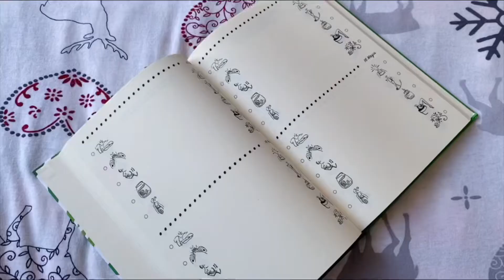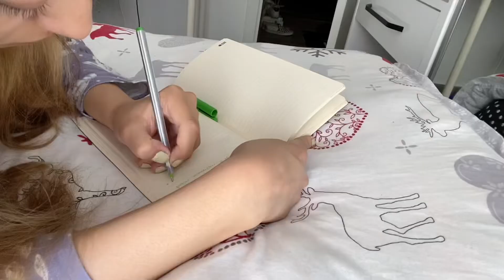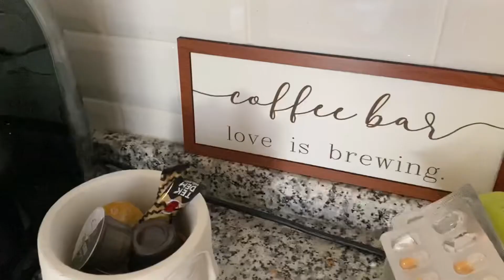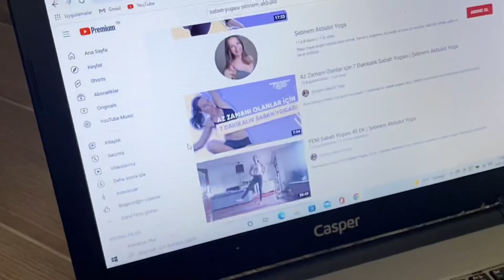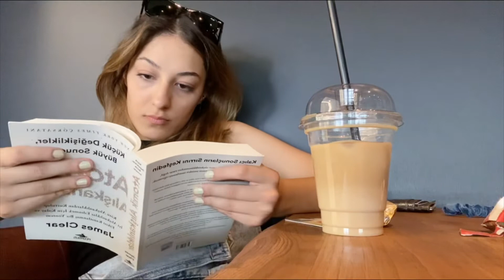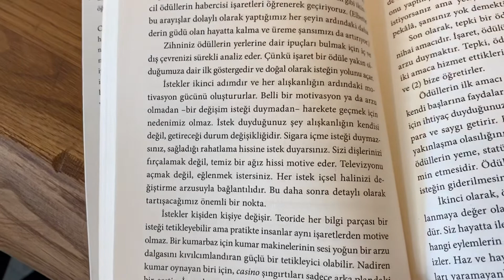VERİMLİ SABAH RUTİNİM! / benimle verimli bir sabah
sabah rutini
sabah vloga
verimli sabah rutinim
morning routine
benimle bir gün
bir günüm
eskişehirde öğrencilik
ögrenci hayatı
eskisehir
ögrenci evi